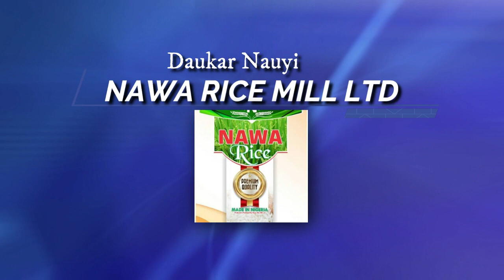Day 4_Ramadan Tafsir 2022_by Dr. Sheikh Tajudeen Muhammad Adigun.